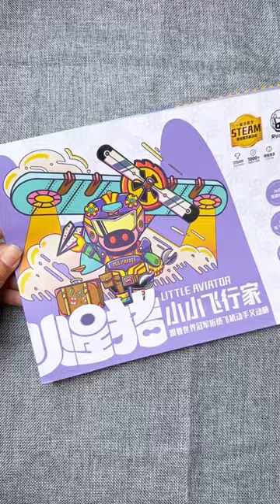A Martian pig paper airplane book takes you to understand the world of paper airplanes Paper airpla